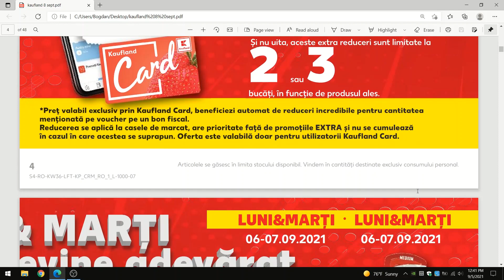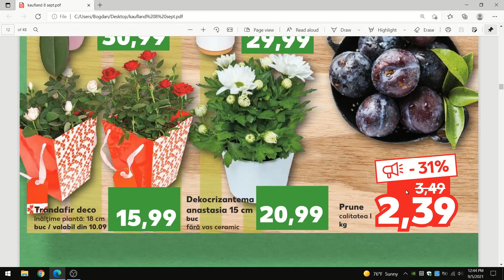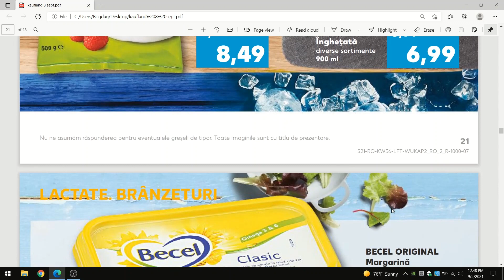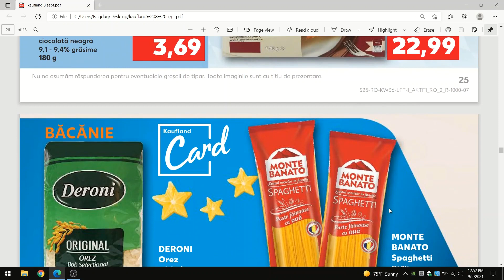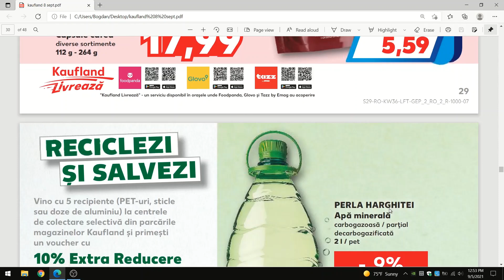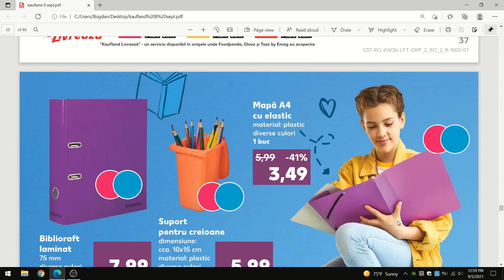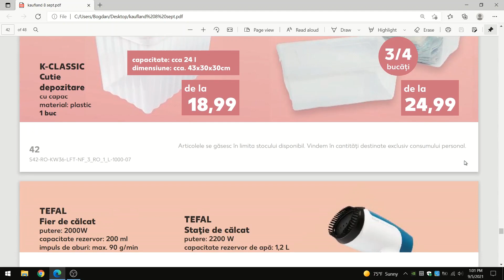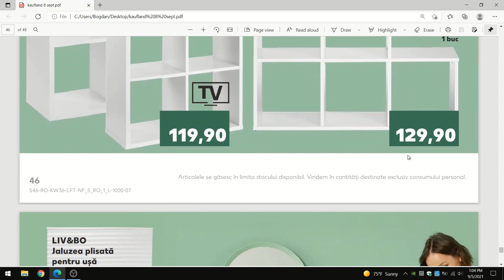Catalog Kaufland 08 Septembrie 2021!!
Catalog Kaufland 08-14 septembrie 2021!
Vizionare placuta!